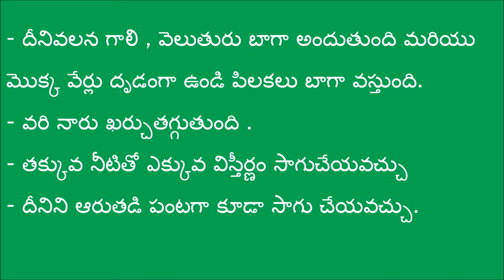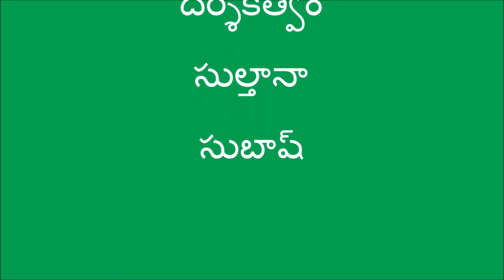Transplantation in SRI _DoAg&DigitalGreen_Chittoor